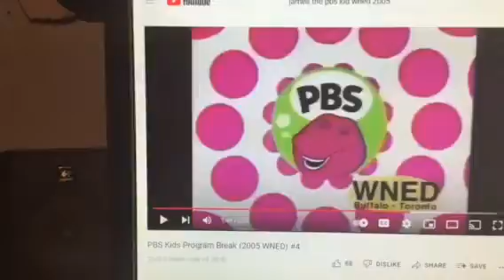Barney & Friends PBS